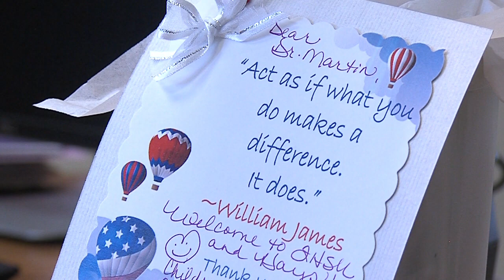Mirta M. Martin, PhD - Fort Hays State University President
Mike Cooper continues his monthly visit with the President of Fort Hays State University.  This month, Mike visits with the new President, Mirta M. Martin.